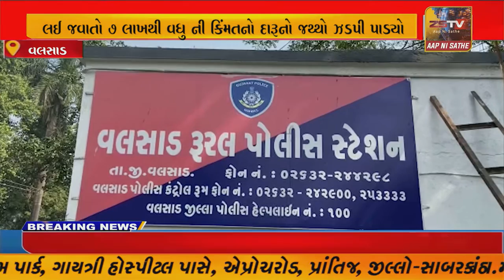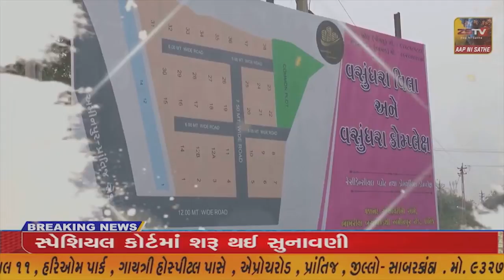વલસાડ LCB પોલીસે બાતમીના આધારે દવાના બોક્ષની આડમાં લઈ જવાતો 7 લાખથી વધુ ની કિંમતનો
વલસાડ LCB પોલીસે બાતમીના આધારે દવાના બોક્ષની આડમાં લઈ જવાતો 7 લાખથી વધુ ની કિંમતનો દારૂનો જથ્થો ઝડપી પાડ્યો//ZSTVNEWS//